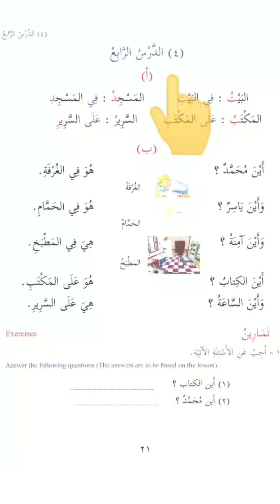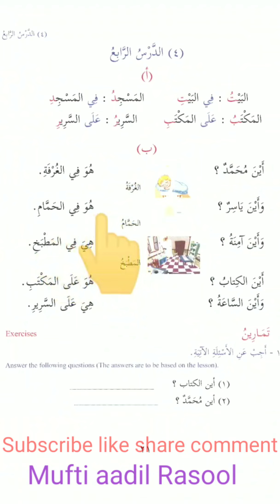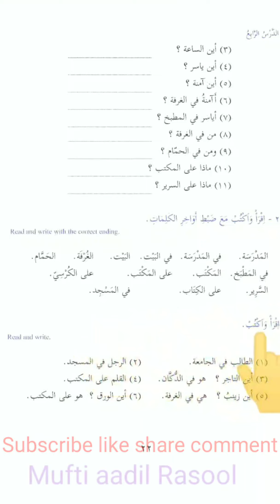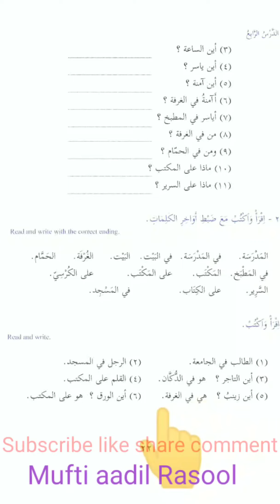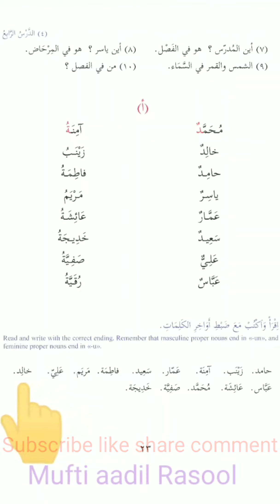Duroos ul lughat Arabia vol 1 Darse no 4 part A(preposition Haroofe jar) by mufti aadil rasool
Duroos ul lughat Arabia vol 1, حروف جر, Haroofe jar, دروس اللغة العربية،حروف جار